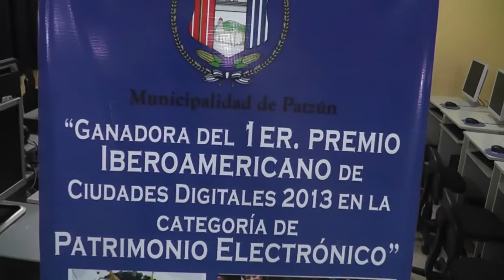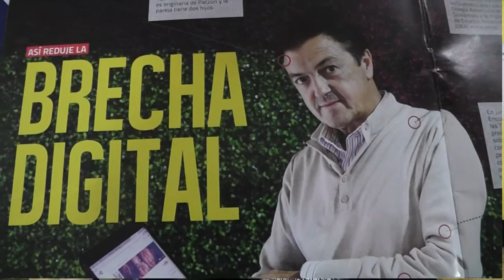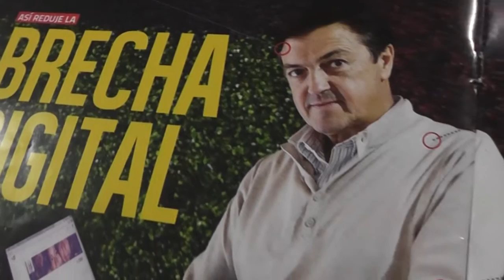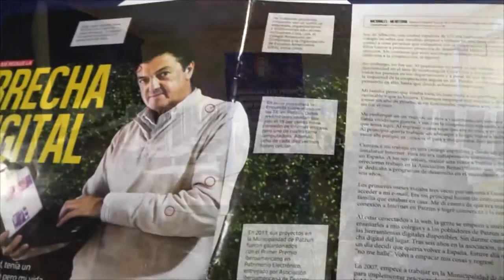Entrevista a Jorge López Bachiller por Pedro Mateo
Patzún, Pedro Mateo entrevista a Entrevista a Jorge López Bachiller para hablar sobre su trabajo en la Municipalidad de Patzún desde el año 2007 y los avances en el programa de Tecnologías de Información y Comunicación